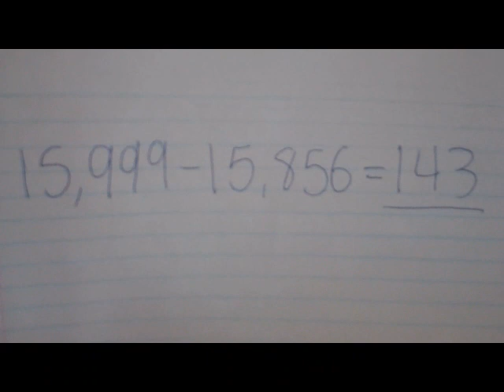Goddess -Burnham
The Goddess music video we filmed! We LOOOOVE this song so it was a joy making it!
Twitter: @Chrissy7878 and @Kennedy1441 :)
We love you Burnham!